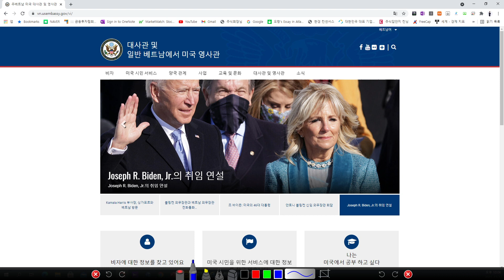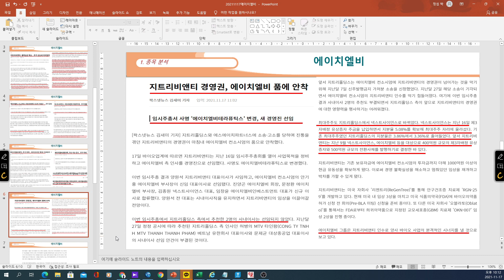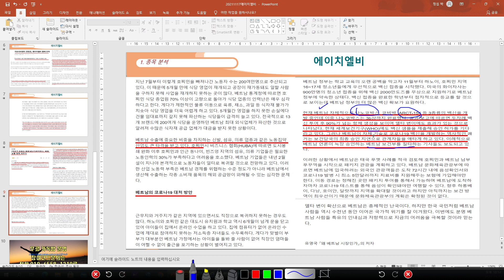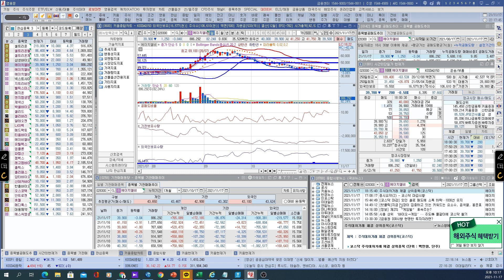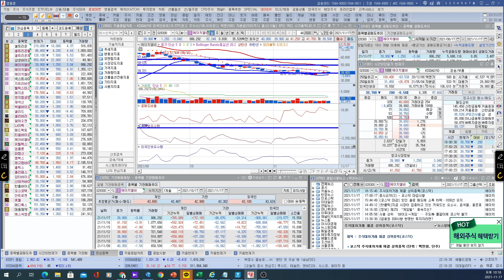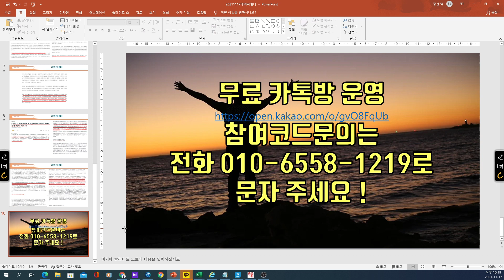[ 주식 ] 에이치엘비 나노젠 ' 나노코박스 ' 베트남 언론, 보건부 질타!